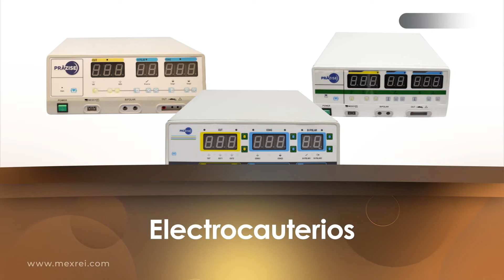Equipa tu quirófano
Renueva tu quirófano con la mejor tecnología en equipo médico

¡Contáctanos!
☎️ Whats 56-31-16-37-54